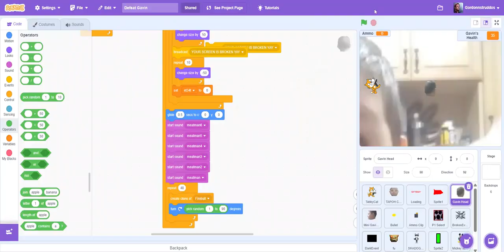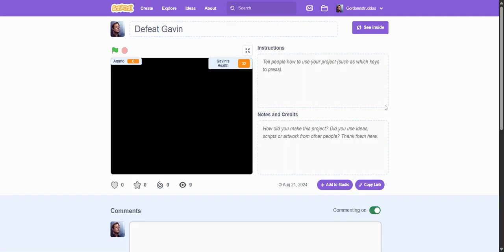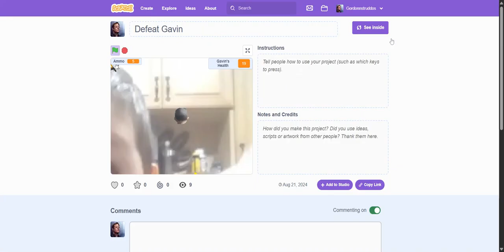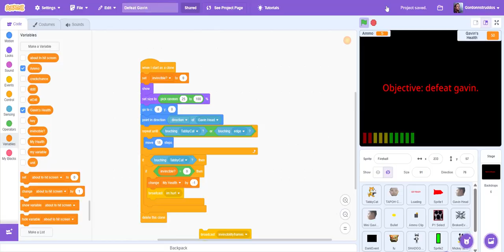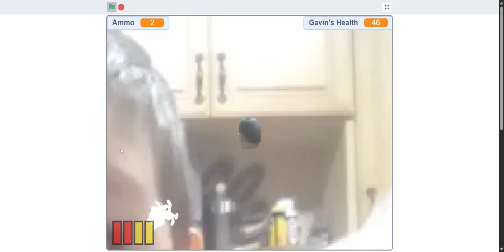defeat gavin: the game